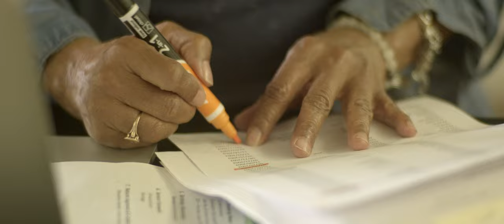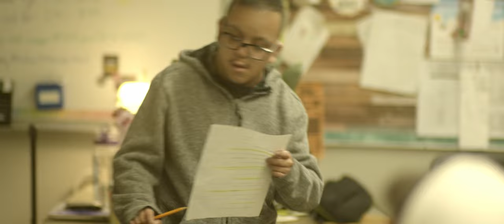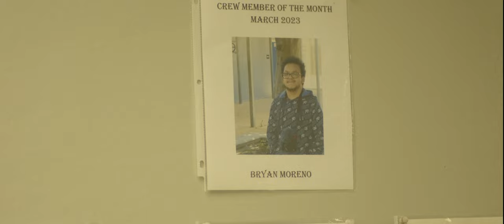Dancing on Air (One Day Doc Challenge for Art of Documentary)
This short documentary was produced for the one day documentary filmmaking challenge for Art of Documentary.

I'm working on a full video on creating timelapses with the Fuji X-S10 but this short has essential tips for creating effective timelapses with any camera.

The Fuji X-H2
Fuji 56mm 1.2 lens
The Fuji X-H2s
Fujinon 16-55mm F/2.8 lens